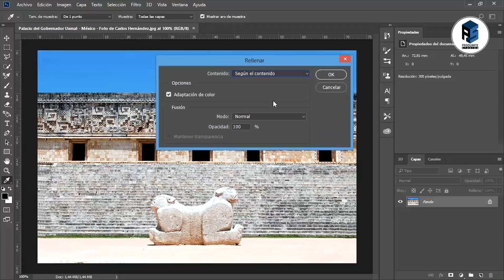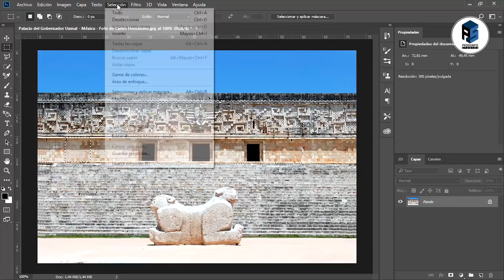CÓMO BORRAR OBJETOS EN PHOTOSHOP [RELLENAR SEGÚN EL CONTENIDO] #23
En este video tutorial aprenderemos cómo borrar elementos con la utilidad, “rellenar según el contenido” de Photoshop.